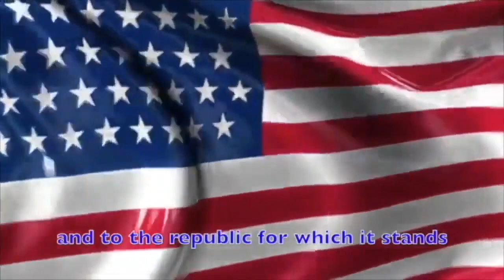Austin Weekly News 2.7.2020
"Austin Weekly News" is written by the Audio Video Production students at Austin Middle School and produced in association with the Media Arts Small Learning Community at Ball High School in Galveston, Texas.